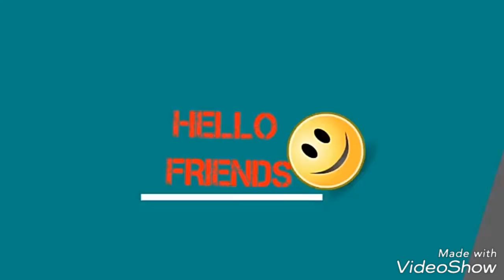Guru randhawa new album song, by ATS,voice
about this video clips, new beautiful song